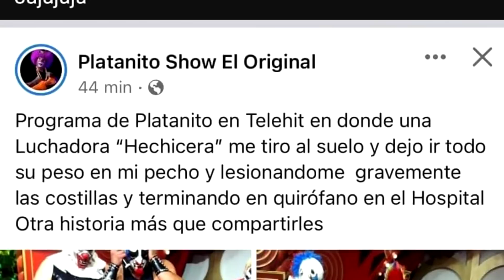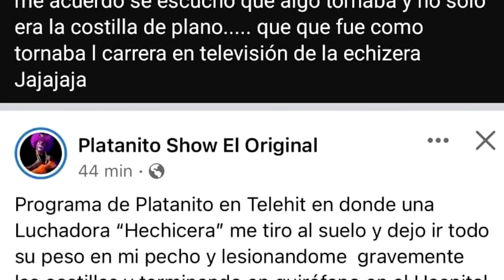AAA en PELIGRO por Hijo Del Vikingo, ¿Hades será CASTIGADA?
El tema polémico de tendencia entre Hades y El Hijo Del Vikingo tomó más relevancia cuando el Megacampeon respondió a las acusaciones con evidencia que demostraba que todo era falso, sin embargo, minutos después eliminó todo rastro de la misma.

¿La razón?, afectaba el impacto de la conferencia de prensa de AAA la cual se llevó a cabo horas después, es aquí donde se abre el tema.

¿La caravana estelar tomará represalias, o por otra parte todo se solucionara?